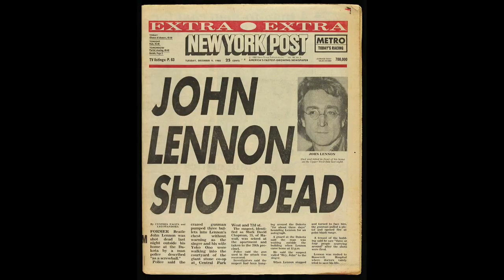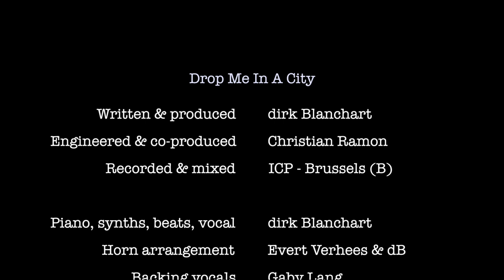Drop Me In A City (1984) - dirk Blanchart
2nd single of album Europe Blue (1985).
Written & produced by dirk Blanchart (dB).
Engineered & co-produced by Christian 'Dzjoum' Ramon.
Recorded & mixed at ICP, Brussels (B), 1984.
Remastered by Uwe Teichert.

Piano, synths, beats, vocals: dB.
Horns arrangement: Evert Verhees & dB.
Backing vocals: Gaby Lang
Stand-up bass: JL Rassinfosse

Video 2021 by dB.
Photography: Danny Willems, Etienne Tordoir, Filip Claus, Alex Vanhee, Patrick Van Hautem, Dieter Bacquaert, Kees Tabak, David Van Passel.

DROP ME IN A CITY
Well I wanna be
a sugar man ooh baby
And I’ve got to feel
a peppermint heart, heart, heart

I wanna hear a song
that stands out in the nightland
That brings a beam of hope
amongst the misfits & bopcats, cats, cats

Well drop me in a city

somewhere back in time

A warm & pumping city

that blossoms in love

Much unlike this one
where people kill to get named in the headlines
Subterranean laws
are turning clerks into popstars, stars, stars
And they squeeze all the jazz from black hearts

rip it up for some dollars

before the decline

Where sugar men can live in

& blossom in love

(I guess)

This town is a factory
A fact, a fact,
a factory

(p) EMI Music Publishing Belgium